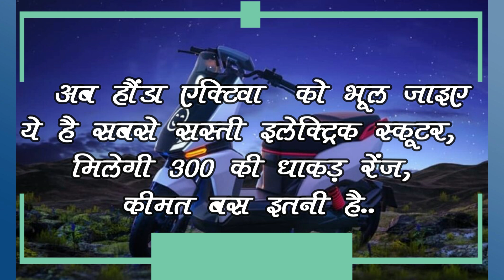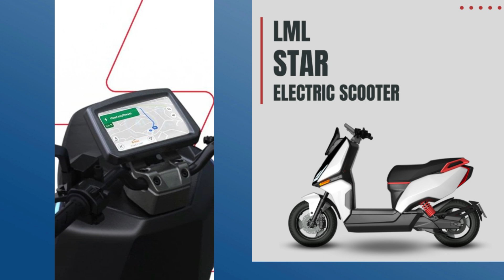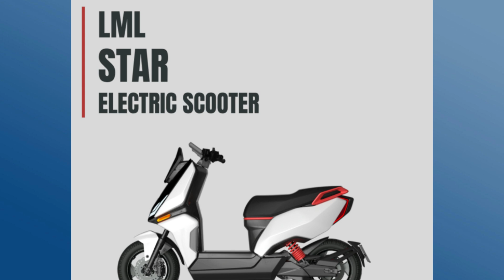Honda Activa को भूल जाइए! यह सबसे सस्ती Electric Scooter, मिलेगी 300Km की धाकड़ रेंज, कीमत बस इतनी..